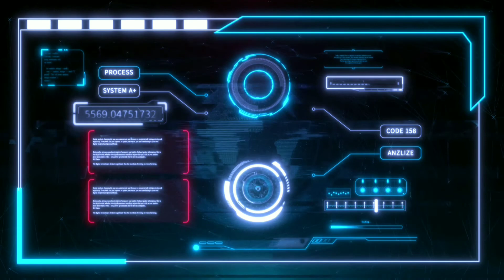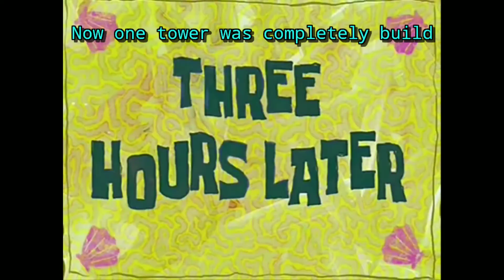My Castle was completely build and looks great. don't miss.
Previous video of Castel making

tags#

over power gaming

op gaming

power op gaming

mobile Gameplay